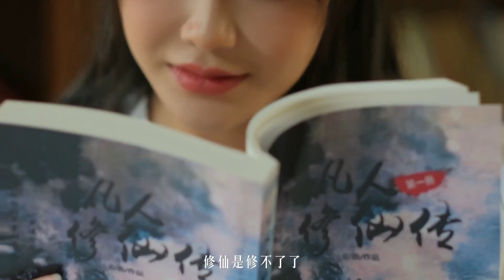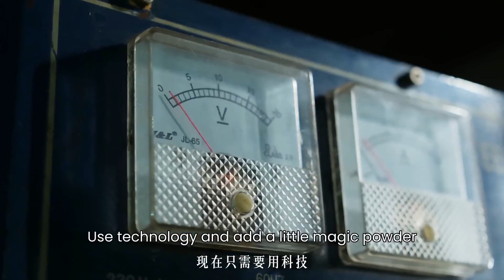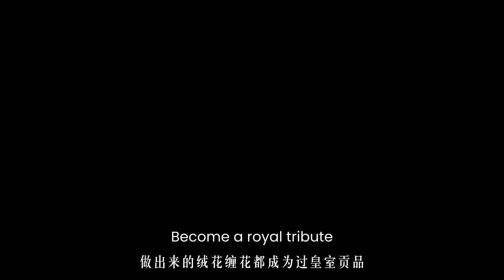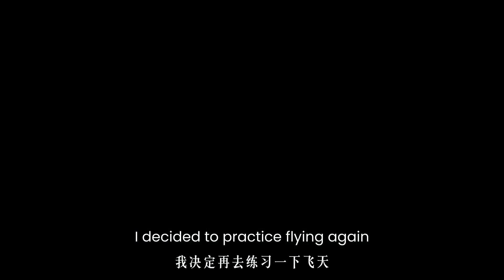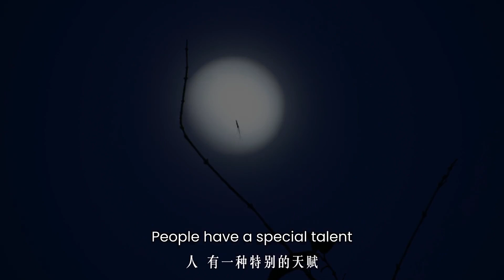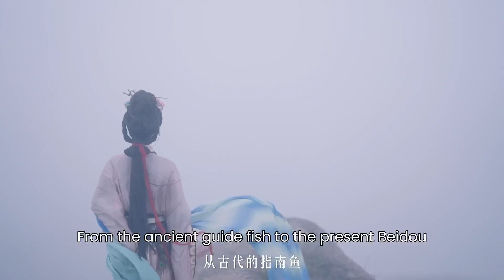How can I become a fairy and fly in the sky?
In this era of the end of the Fa, it may be more challenging for ordinary people to achieve their dream of cultivating immortality, but it is not impossible.First of all, you need to understand the essence of cultivating immortality: that is, cultivating the body and mind and improving the realm of self.To this end, you need to cultivate good habits, such as regular rest, healthy diet, moderate exercise, etc. In addition, learn and practice the theories and methods of cultivating immortality, such as Taoism, Buddhism, Confucianism, and other ideological systems, as well as meditation, sitting quietly, qigong, and other practices.Most importantly, maintain a sense of awe and gratitude towards life, constantly purify the mind, and pursue a higher realm.